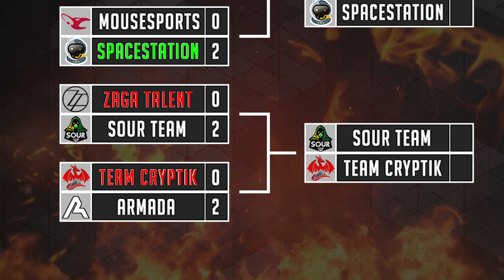IHOLDSHIFT IS RAGING! Paladins World Championships Quals Day 2 Recap / Predictions